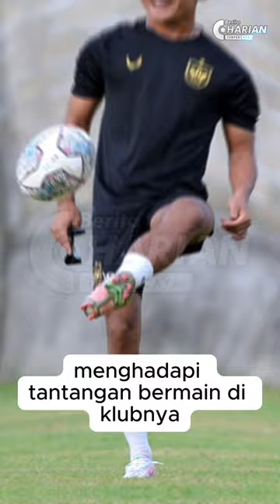Tokyo Verdy, Ujian Berat Nasib Pratama Arhan Menuju Timnas Indonesia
Pemain Timnas Indonesia, Pratama Arhan, mengalami tantangan yang signifikan selama musim J2 League 2023 bersama klubnya, Tokyo Verdy. Dalam beberapa pertandingan terakhir sebelum jeda libur FIFA Matchday pada September 2023, Arhan tidak berhasil masuk dalam skuad utama Tokyo Verdy, menciptakan catatan yang tidak memuaskan dalam karier klubnya sebelum ia bersiap untuk membela Timnas Indonesia dalam Kualifikasi Piala Asia U23 2024.

Salah satu momen mengecewakan adalah saat laga antara Kanazawa dan Tokyo Verdy di pekan ke-33 J2-League. Pratama Arhan tidak terdaftar dalam starting lineup atau sebagai pemain pengganti, meskipun ada kesempatan untuk bermain karena absennya pemain utama di posisi bek kiri. Pelatih Tokyo Verdy, Hiroshi Jofuku, memilih untuk memasukkan pemain lain sebagai pengganti, meninggalkan Arhan tanpa kesempatan bermain.

Performa Arhan di J2 League 2023 terbatas, dengan hanya satu penampilan sebagai pemain pengganti dalam kekalahan 0-1 melawan Shimizu S-Pulse. Meskipun dia pernah masuk dalam lineup utama dalam Piala Kaisar Jepang 2023, perjalanan Tokyo Verdy harus berakhir di fase penyisihan kedua, mengakhiri kesempatan bermain Arhan dalam kompetisi itu.

Meskipun mengalami tantangan di klubnya, pelatih Timnas Indonesia, Shin Tae-yong, tetap memilih untuk memanggil Pratama Arhan untuk bergabung dengan tim nasional dalam Kualifikasi Piala Asia U23 2024. Ini menunjukkan bahwa pelatih tetap percaya pada potensinya meskipun minimnya pengalaman bermain di klub.

Arhan dan Timnas Indonesia akan menghadapi ujian penting dalam upaya mereka untuk melaju ke putaran final Piala Asia U23. Pertandingan kualifikasi dijadwalkan berlangsung pada bulan September 2023. Keberhasilan Arhan dalam timnas akan menjadi kunci untuk mengembalikan kepercayaan dirinya dan memperbaiki karier sepak bola klubnya. Kesempatan ini semakin terbuka karena periode pertandingan internasional tersebut bertepatan dengan libur FIFA Matchday, yang memungkinkannya untuk kembali setelah pertandingan terakhirnya bersama Tokyo Verdy pada tanggal 2 September 2023.